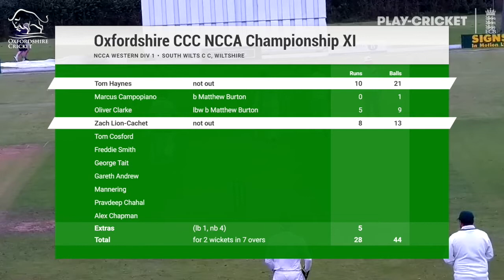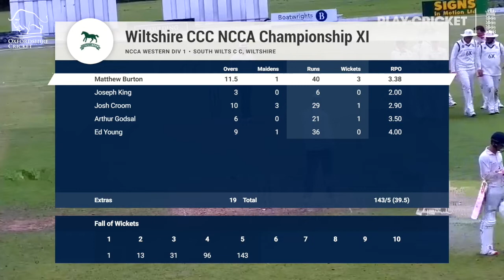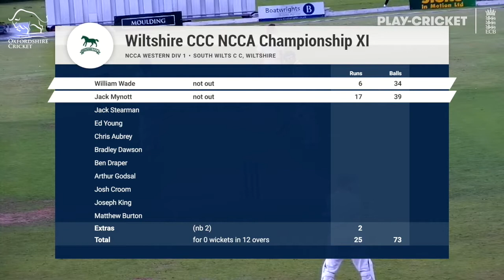Day 2 Match Highlights | County Men V Wiltshire